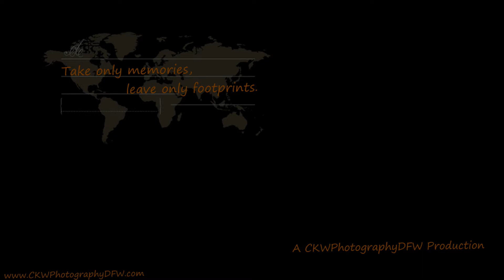Midnight Run (A GoPro Hero7 - Black 4K Timewarp/Hyperlapse)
GoPro HyperLapse